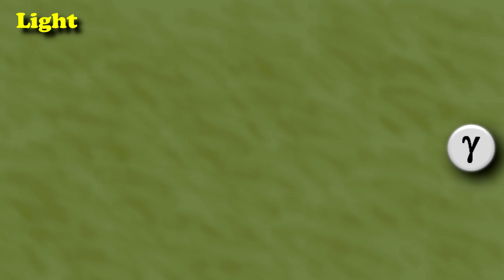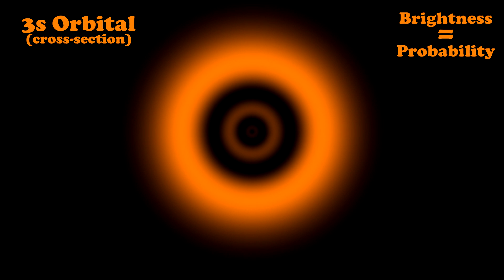4 Crazy Things About Quantum Physics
I've been thinking a lot about quantum physics lately, so I thought I'd give you a list of the top 4 craziest concepts I've come across.
VIDEO ANNOTATIONS

COOL LINKS & SOURCES

IMAGE CREDITS